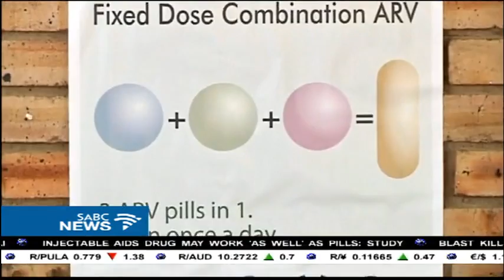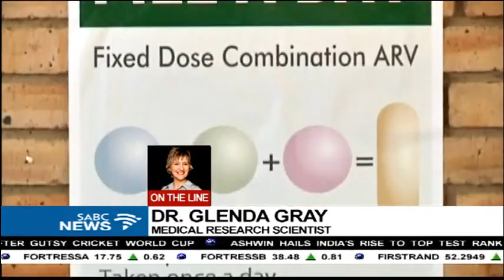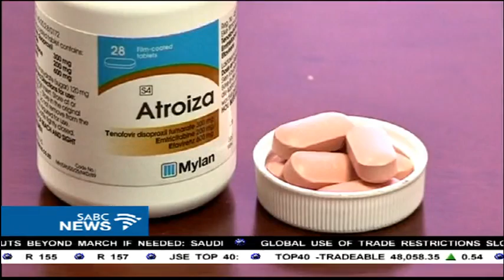SA girl becomes 3rd child to beat AIDS virus into long-term remission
A South African girl has become only the third child to beat the AIDS virus into long-term remission after receiving a drug cocktail in her infancy. She's now almost nine years old.
For more we are speaking to Dr Glenda Gray, the executive director of the Pediatric HIV Research Unit based at Chris Hani Baragwanath Hospital in Soweto. Dr. Gray is speaking to us from Paris, France, where she is attending the International AIDS Society Conference on HIV Science.